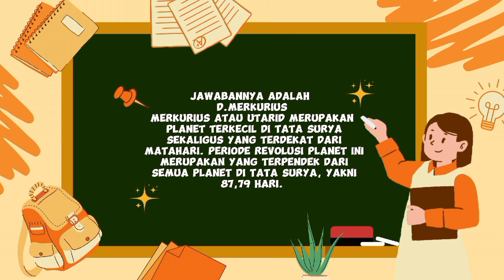Tata Surya 7A, 8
Para siswa hebat kelas 7 SMP, inilah tugas siswaku tentang tatasurya, mari belajar bersama...